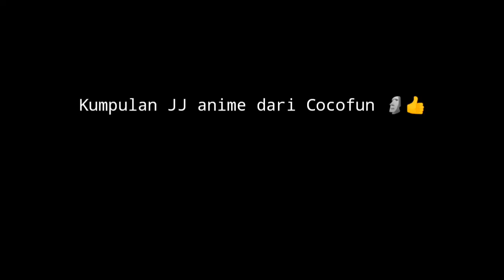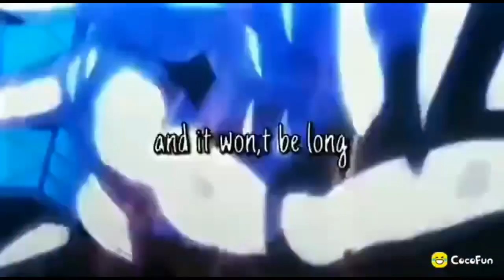Kumpulan JedagJedug anime dari Cocofun.🗿👏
Terimakasih Banyak Untuk 80 subs nya😁.terimakasih buat kalian yang selalu support aku.semoga rejekinya di lancarkan aminn 😊

Yang Mau Requset Kumpulan Jedag Jedug Yang lain nya tinggal komen di kolom komentar ya hehe 😅👍

Tag,